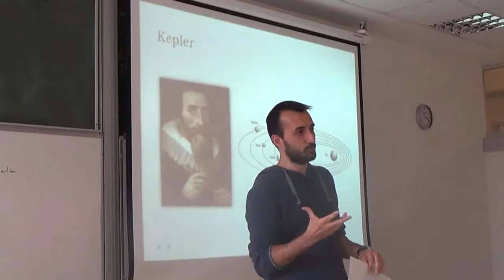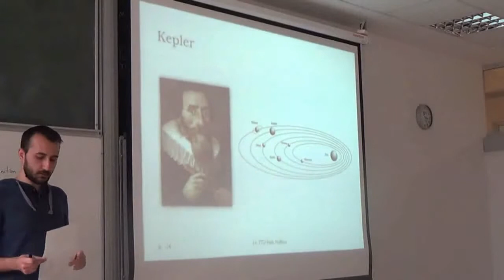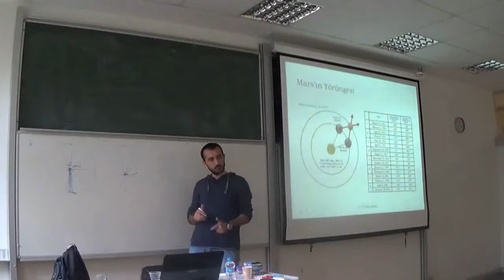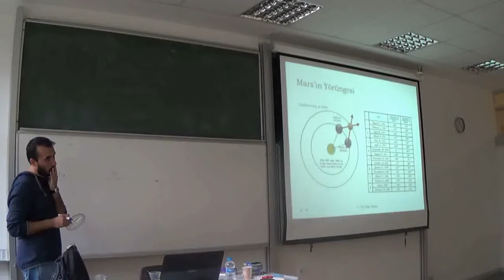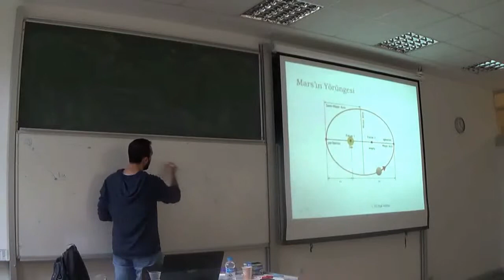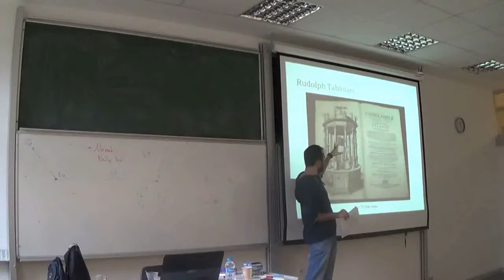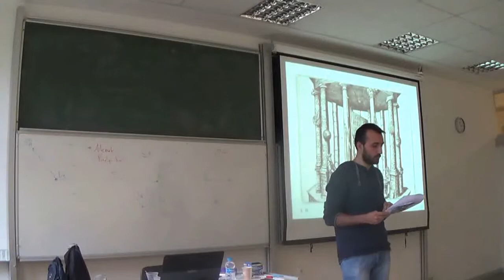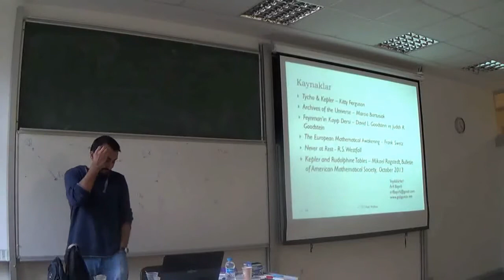FH11-Kepler Yasalarına Tarihsel Bir Bakış-Arif Bayırlı-2.Bölüm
Tarihsel olarak, Kepler yasaları modern astronomi ve fiziğin gelişiminde çok önemli bir yere sahiptir. Kepler’in, yanında çalıştığı Tycho Brahe’den devir aldığı zengin gözlem arşivinden yola çıkarak, uzun uğraşlarla vardığı üç temel çıkarım, bu fizik haftasındaki konumuz olacak. Kepler’in elinin altındaki Mars gözlem verilerini kullanarak birinci yasa olan eliptik yörüngeler yasasını elde edip, ardından Kepler’in kullandığı geometrik yaklaşım ile ikinci yasayı(alanlar yasası) inceleyeceğiz. Son olarak üçüncü yasayı (periyot-yarı büyük eksen) ele alıp, zaman kalırsa Newton’un bu yasadan yola çıkarak elde ettiği ters-kare yasasına değineceğiz. Sunumda standart fizik derslerindekinin aksine, tarihsel arka plana ve Kepler’in kendi çıkarımlarına olabildiğince sadık kalınarak bu yasaların ve genel olarak astronominin gözlemsel temellerine vurgu yapılacaktır.